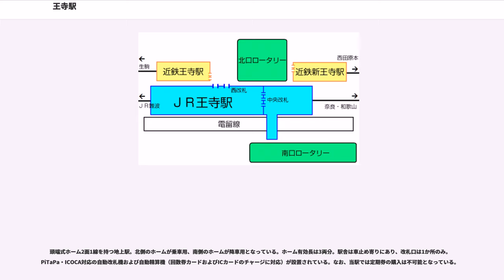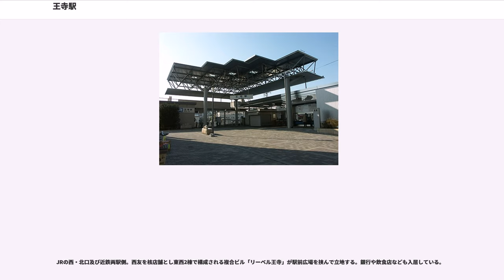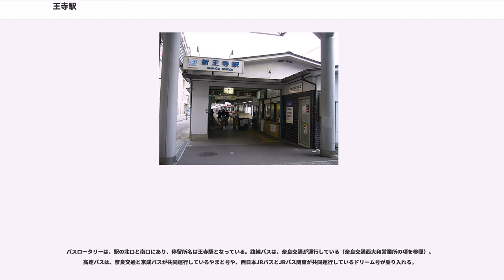王寺駅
王寺駅（おうじえき）は、奈良県北葛城郡王寺町久度にある、西日本旅客鉄道（JR西日本）・近畿日本鉄道（近鉄）の駅である。

本項では、近鉄田原本線の新王寺駅（しんおうじえき）についても記述する。

奈良県の西部に位置し、以下に挙げる2社4線が乗り入れている奈良県有数のターミナル駅である。駅周辺には商業施設や教育機関なども多数ある。

JR西日本の王寺駅に乗り入れている路線は、当駅の所属線である関西本線と、当駅を起点とする和歌山線の2路線である。和歌山線の列車には高田駅から桜井線（万葉まほろば線）に直通するものも存在する。アーバンネットワーク内にあり、関西本線は「大和路線」の路線愛称設定区間に含まれている。関西本線（大和路線）の駅番号はJR-Q31。

近畿日本鉄道は、王寺駅に生駒線が、隣接する新王寺駅に田原本線が乗り入れている。両路線とも当駅が起終点となっている。生駒線王寺駅の駅番号はG28、田原本線新王寺駅の駅番号はI43。

単式ホーム1面1線と島式ホーム2面4線、計3面5線のホームを有する地上駅で、橋上駅舎である。有効長は1 - 3番のりばは8両編成分、4・5番のりばは6両編成分。4・5番のりばホームは西側 (難波寄り) の陸橋からは行けない。

改札口は東側の橋上部と西側の地平部にあり、西側は近鉄生駒線の改札口に近接している。ホームにはエレベーターが設置されているが、エスカレーターは設置されていない。

日中のJR難波駅方面からの普通電車は当駅で折り返す。奈良・加茂・高田方面への快速電車は当駅より先は各駅に停車する。

構内には電留線が多く設けられ夜間留置が行われるほか、車両基地の吹田総合車両所奈良支所王寺派出所もあるため仕業検査も行われている。また、駅南側には保線基地の大和路線保線区と、和歌山線の畠田駅 - 五条駅間各駅と桜井線のすべての中間駅を管轄する王寺鉄道部が置かれている。

かつては、1番のりばに売店（幕の内ではあるが駅弁も販売、時刻表にも記載されていた）、立ち食いそば、ハンバーガーショップ（ドムドム→マクドナルド。中に仕切りがあり、改札外からも店に入ることができた）などがあったが、駅前広場改良工事に伴い解体された。なお、マクドナルドについては駅前再開発ビルの「りーべる王寺」地下に移転して営業を続けている。同じく1番のりば東端にはコンビニエンスストア（ハートイン）への入口があり簡易的に改札を兼ねていたが、自動改札機設置に伴い廃止された。その後、同ホームには証明写真撮影機と待合室が設置された。

駅長が配置されている直営駅であり、管理駅として関西本線の郡山駅・大和小泉駅・法隆寺駅・三郷駅の4駅を管轄している。アーバンネットワークエリアに属しており、ICOCA利用可能駅でもある（相互利用対象ICカードはICOCAの項を参照）。

基本的には上記のように案内されているが、ラッシュ時や運用上の都合から、大和路線天王寺方面の列車は一部4番のりばから発車する。
2012年3月のダイヤ改正以前は、万葉まほろば線の早朝1本だけの電車が3番のりばから出発していた。

和歌山線方面の列車は、日中はすべて大和路線JR難波駅からの直通列車となっているため、4・5番のりばから発車する旅客列車はない。

1番のりばが単式、2・3番のりばと4・5番のりばがそれぞれ島式となっている。2・3番のりばでは緩急連絡（主に2番のりばに先発の快速列車、3番のりばに後発の各駅停車）が行われる。JR難波駅 - 当駅間の系統の折り返しは3番のりばから行われる。1・2番のりばの間には2本の留置線が設けられている。

ほか、2010年4月1日木曜日および、4月3日から6月27日までの土曜日、日曜日、祝日に運行されていた臨時特急まほろば号の停車駅であった。2011年3月11日まで、平日のみ運行されていたやまとじライナーの停車駅でもあった。

同じ近鉄の駅ながら、生駒線の王寺駅と田原本線の新王寺駅は、それぞれ独立して設置されている。徒歩連絡で乗り換えが可能で、運賃も両線を乗り継ぐ場合には通しで計算される。

頭端式ホーム1面2線を有する地上駅である。ホーム有効長は4両で、駅舎は車止め寄りにある。改札口は1か所のみで、長らく古い木造の駅舎が使用されていたが、2006年（平成18年）に改築された。

PiTaPa・ICOCA...